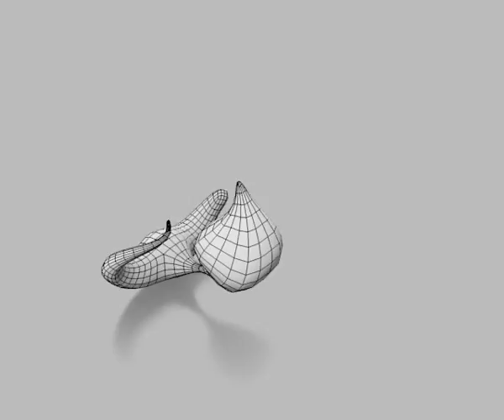Entoforms Generation 0001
This is a fresh new project. Entoforms are basicly insects (entomon in latin), but grown/modelled based on a set of instructions in Blender 3d. The video shows the progress of the script as it creates the "creature".